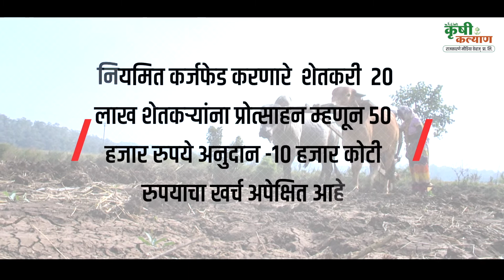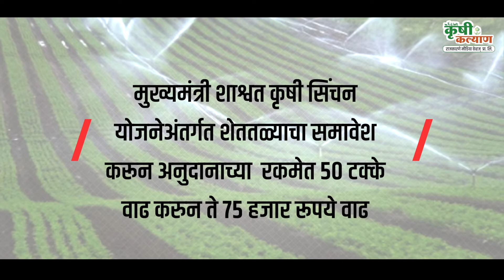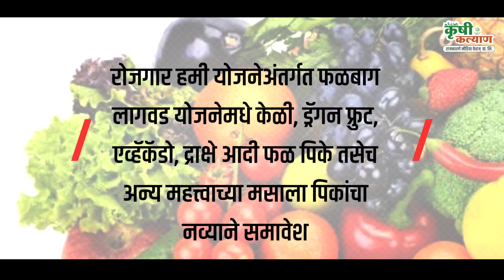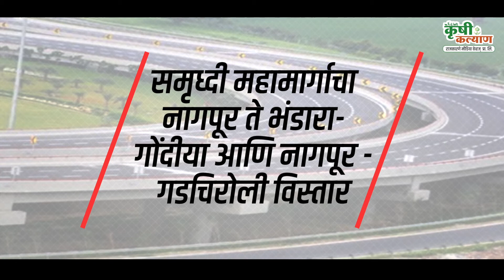शुभवर्तमान | अर्थसंकल्प विषेश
कृषीला नेमकं काय मिळालं ?

 राज्याचे उपमुख्यमंत्री तथा अर्थमंत्री अजित पवार यांनी २०२२-२३ चा अर्थसंकल्प मांडला. त्यामध्ये शेतकऱ्यांसाठी अनेक योजनांची घोषणा करण्यात आली. विदर्भाला त्यात काय मिळालं ? जाणून घेऊया आपल्या आवडत्या कृषी कल्याण यु-टूयब चॅनलवर..

Ⓒ आरएमडब्ल्यूपीएल यू-ट्युब चॅनल, यावरील लिखित मजकूर, व्हिडीओ फूटेजस, संपूर्ण कार्यक्रम, स्क्रिप्ट, ध्वनी, संगीत आदींचे संपूर्ण हक्क राजकारणे मीडिया वेव्ह्ज प्रायव्हेट लिमिटेडकडे सुरक्षित आहेत. विनापरवागी व वापर कायदेशीर कारवाईस पात्र असेल.